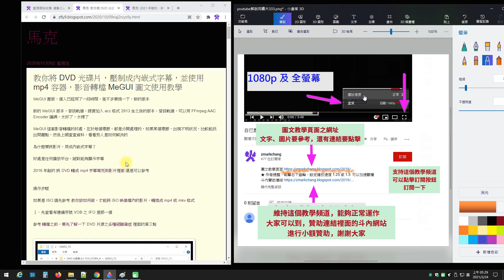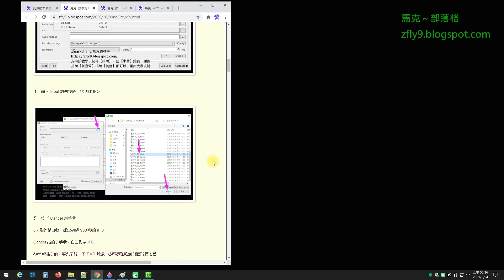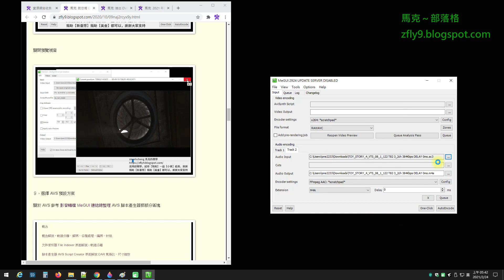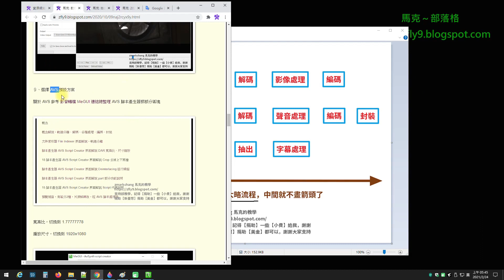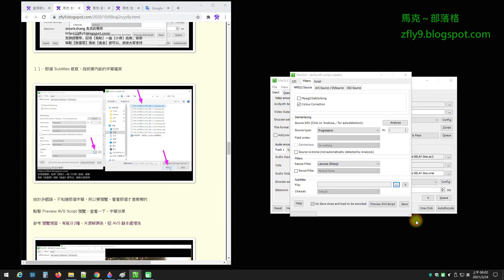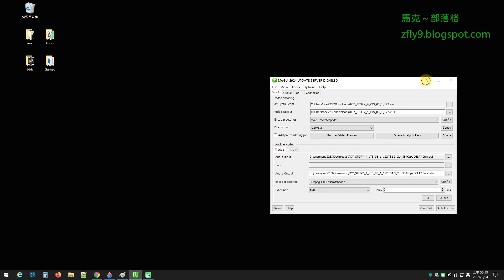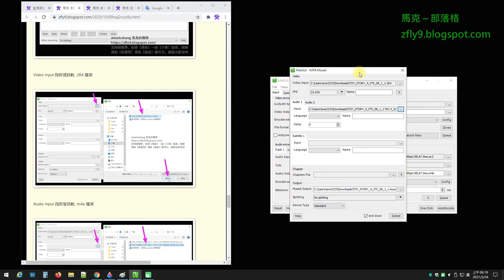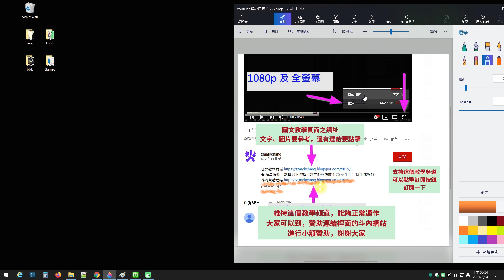教你將 DVD 光碟片，壓制成內嵌式字幕，並使用 mp4 容器，影音轉檔 MeGUI 圖文使用教學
段落解說起始之分秒 00:00 前言，為什麼要將影片，用成內嵌式字幕
段落解說起始之分秒 08:05 選擇一條音訊軌 mp4 容器，只限一條音訊軌
段落解說起始之分秒 16:30 那個 Subtitles 框框，指到要內嵌的字幕檔案
段落解說起始之分秒 25:10 封裝，正規 mp4 只限一條視訊軌、只限一條音訊軌

Teach you how to use MeGUI to convert DVD to MP4

支持該教學，記得【捐助】一些【資金】給我，謝謝

捐助【新臺幣】捐助【美金】都可以，謝謝大家支持

快餓死，請捐助一些資金給我

捐助 200元 ～ 3000元 NT 新臺幣，都可以

您所贊助的資金，絕大部分，會用在研究，循環發電

購買耗材，購買零件，購買各種相關工具...等，那些東西，都需要資金

在此，謝謝大家，給予支持